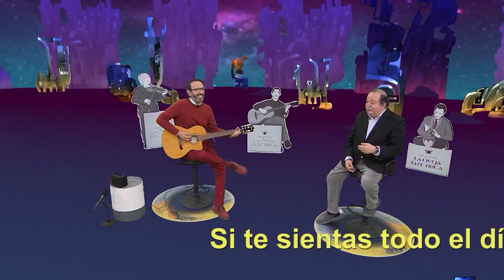Cantos cuánticos en La oveja eléctrica. El gym de las neuronas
Cápsula musical con Fernando Rivera Calderón y José Gordon sobre el capítulo "Neurociencia del ejercicio"